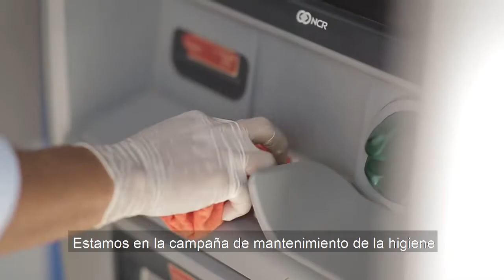La Cultura nos Conecta : capítulo 13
A correr la mesa y los muebles, porque llega el chamamé.  Arturo Pérez (Los Príncipes de Misiones) con su acordeón, comparte algunos de esos que se bailan "bien zapateados". Desde "La Dulce" San Javier, el músico orillero Juanjo Sosa, nos brinda su chamamé con aires de frontera.
Y para matizar la escucha, el talentoso  Elvis Yachuk entrega una selección de clasicazos del soul desde el living de su casa.